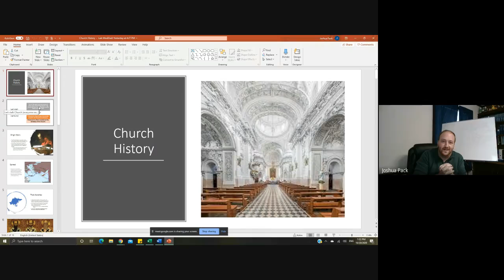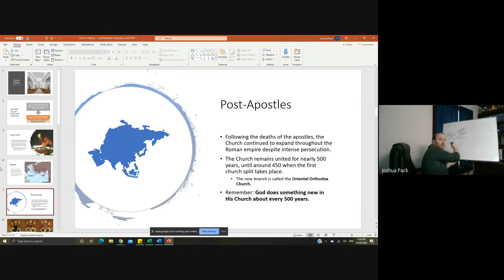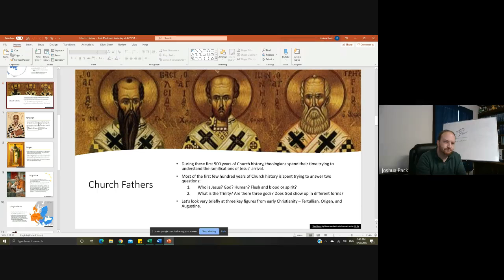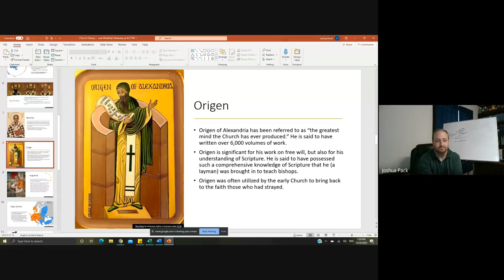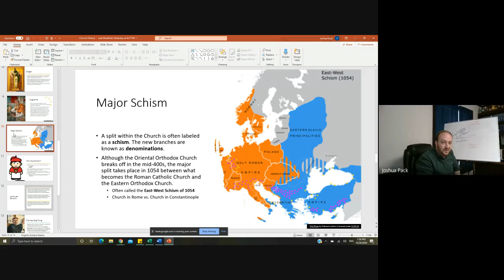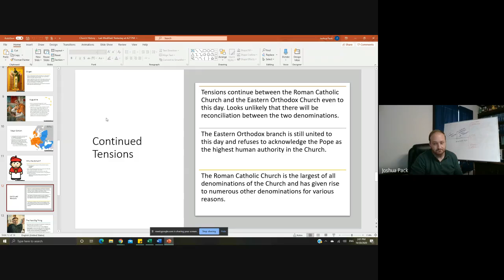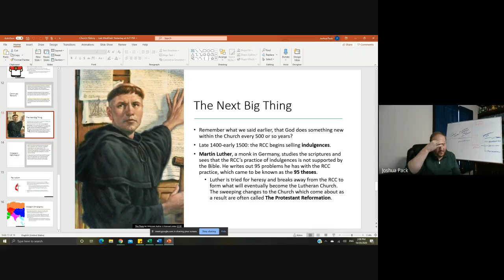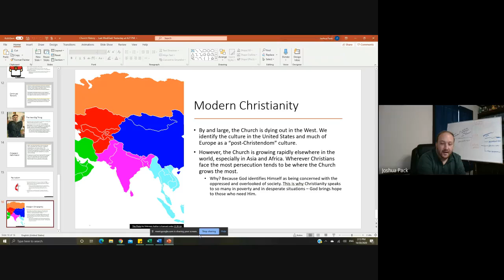Church History ChBlfs